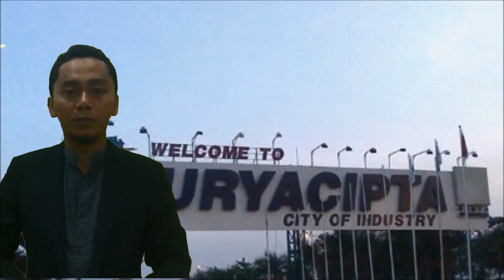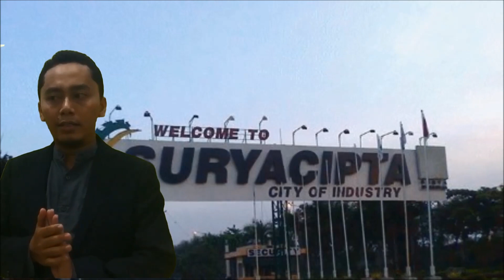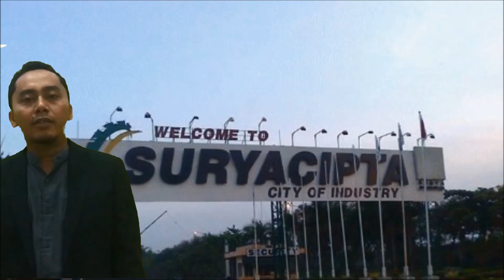BARU LULUS SMK ,GAJI 10 JUTA !! ,DI INDONESIA BANYAK KOK !!!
Bagi pemuda pemuda yang baru lulus smk ,bingung cari kerja ,ingin gaji tinggi ,nggak mau ke luar negeri ,jadi kenshusei di jepang atau korea ,di Indonesia banyak kok ,simak ya penjelasan saya !!bisa simak wawancara saya di video lainnya juga